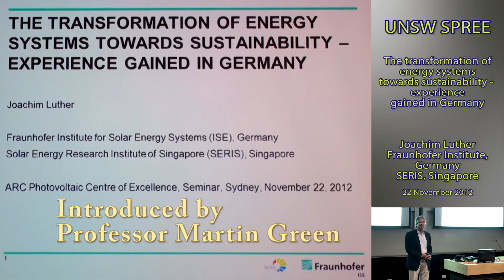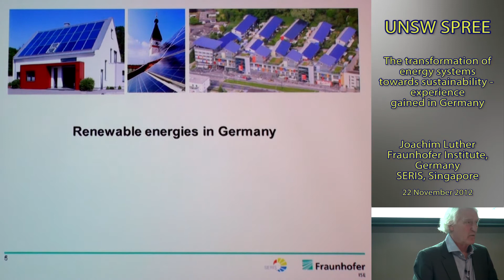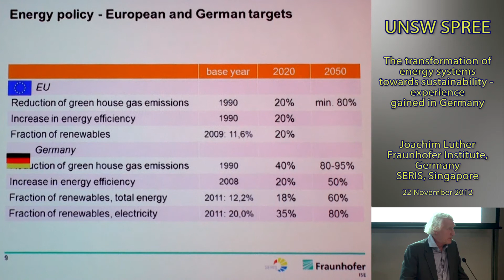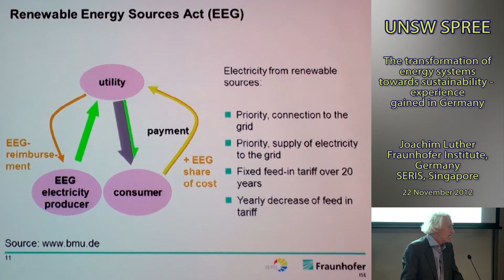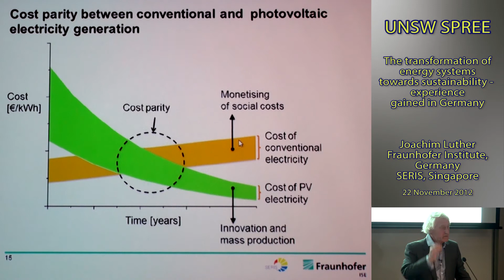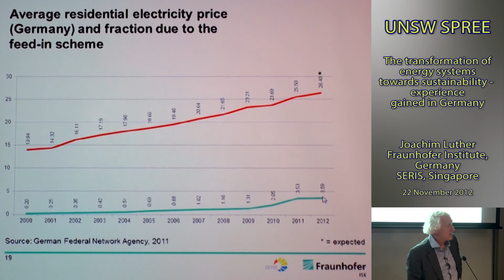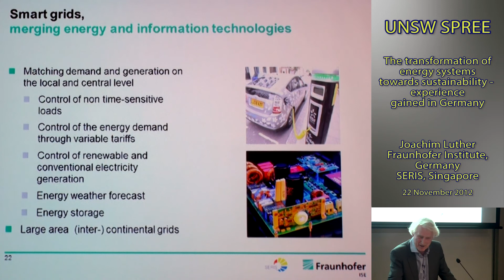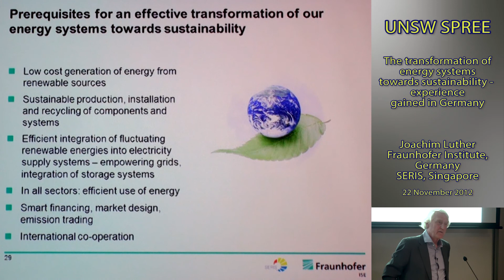UNSW SPREE 2012-11-22 Joachim Luther - Transformation of energy systems towards sustainability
Public Lecture
The transformation of energy systems towards sustainability -- experience gained in Germany

Professor Joachim Luther - Fraunhofer Institute for Solar Energy Systems (ISE), Germany,Solar Energy Research Institute of Singapore (SERIS), Singapore